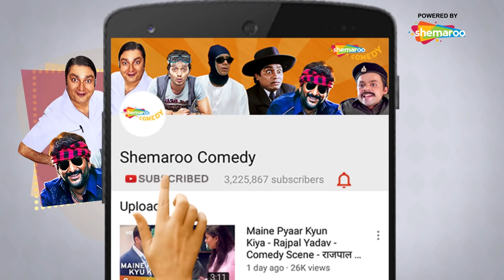Masti - Superhit Comedy Movie Part 3 - Vivek Oberoi - Aftab Shivdasani - Riteish Deshmukh#Comedy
Amar, Prem, and Meet are guilty of infidelity but somehow the three are caught accused of a murder. Inspector Sikander won't give them a clean chit until and unless their wives will speak on their behalf. What will the three accused and their wives do? Watch this laugh riot and have a great time.

Masti  - Superhit Comedy Movie Part 2  - Vivek Oberoi - Aftab Shivdasani - Riteish Deshmukh#Comedy